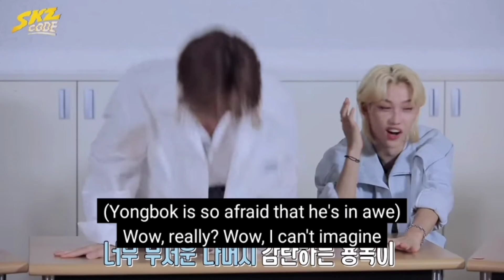Stray Kids Lee Know's Classic Scary Story